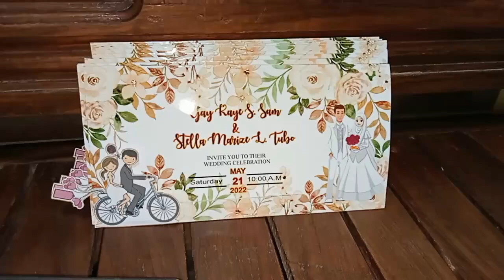SLIDING ENVELOPE as Wedding invitation